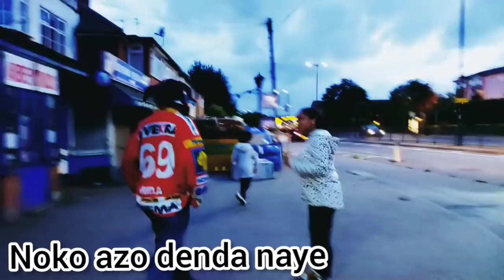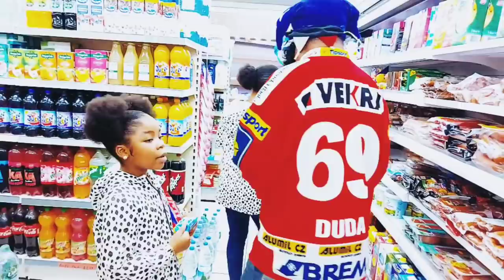Vieux ngadios ayokisi biso maman na soni🤣🤣pt 2